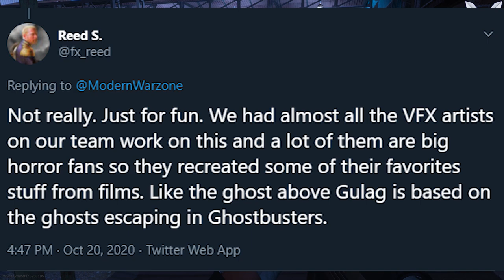Call Of Duty: WARZONE ALL Horror Easter Eggs in Haunting of Verdansk!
Here is a compilation of what I believe is to be all of the horror themed easter eggs on verdansk for the new haunting of verdansk event in warzone.